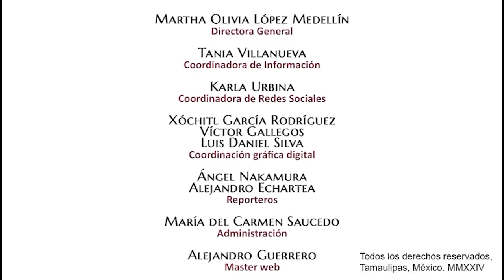¿El voto libre será la mejor herramienta para eliminar la corrupción?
⚖️Las y los mexicanos, merecemos tener a los mejores impartidores de justicia pero, ¿la elección de las autoridades del Poder Judicial mediante el voto, garantizará una mejora?, ¿el voto libre, será la mejor herramienta para eliminar la corrupción?

La abogada, Cinthia Moreno Gil, hace un análisis sobre el tema de la reforma del